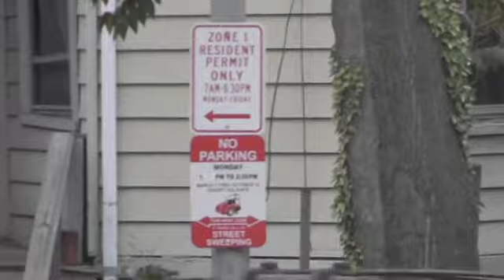R&B Thug Comin Soon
Promo 4 R&B Thug Mixtape By - Roc Mikey & Syvelle Story